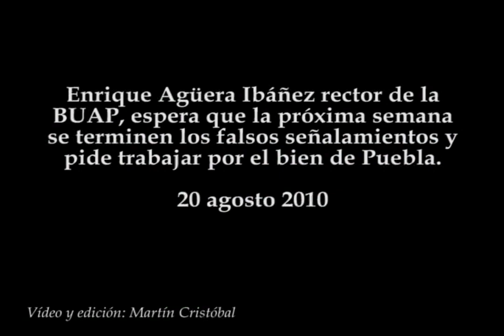Enrique Agüera espera que termine pronto los falsos señalamientos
Enrique Agüera Ibáñez rector de la BUAP, espera que la próxima semana se terminen los falsos señalamientos y pide trabajar por el bien de Puebla.
20 agosto 2010